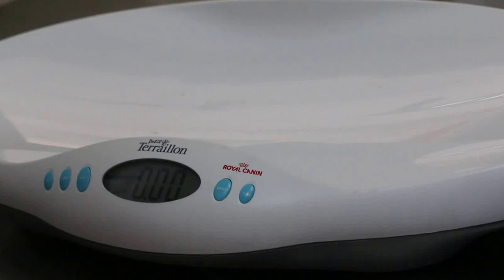A guinea pig has high fever - chronic inflammation and relocation stress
A guinea pig was boarded with a friend for 2 days. She stopped eating. Examination showed painful chest and abdomen, squealing loudly when palpated. Both lower front paws were swollen and painful, indicating infected arthritis.

The guinea pig was boarded at a friend's place while the owner went overseas. This change of habitat could be stressful to him. The immune system is lowered from stress and the chronic joint arthritis of the front paws could have released inflammatory products and bacteria into the blood stream, causing sepsis, fever and death.

Check your guinea pig for swollen paws and do not let the joints persist for a long time.

The guinea pig suffered from a bacterial infection leading to high fever and loss of appetite. She lived with her mother a bigger sized guinea pig. Her father had passed away one month after neuter by another vet. Her sibling had passed away.

Despite antibiotic and fluid treatment, this guinea pig passed away 2 days later as the fever did not recede.